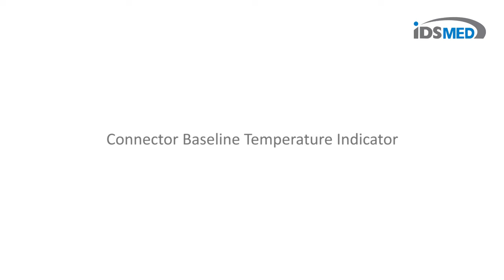Biosensors International | In Line Sensors